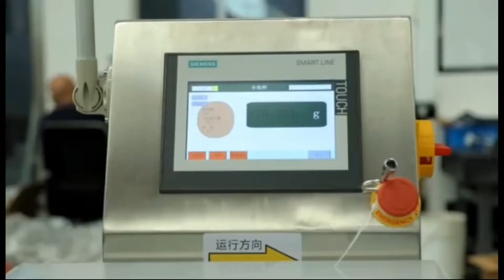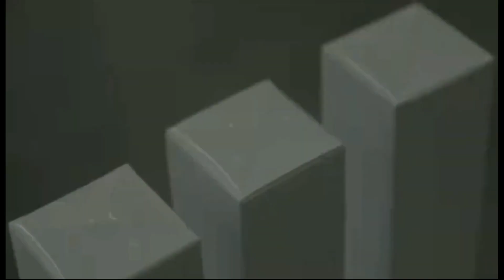Lotion bottles cartoning wrapping packaging line fully automatic cartoner equipment